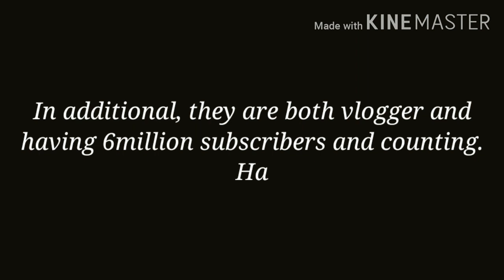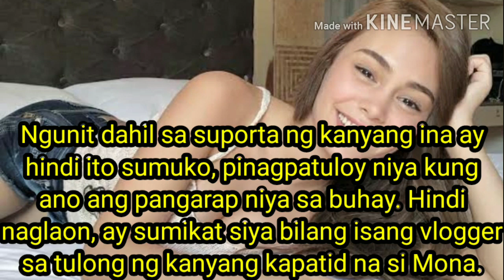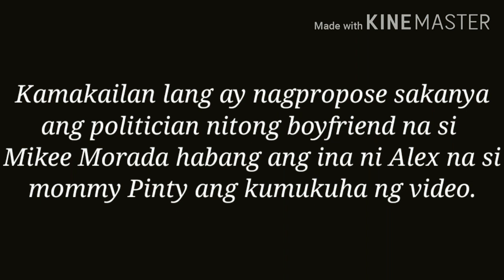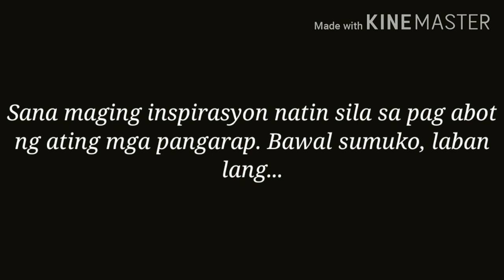NAGPASIKATAN: Alex Gonzaga at Ivana Alawi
Alamin kung sino ang mas angat, sino ang mas sikat kina Ivana Alawi at Alex Gonzaga. Isa itong inspirasyon para sa lahat.